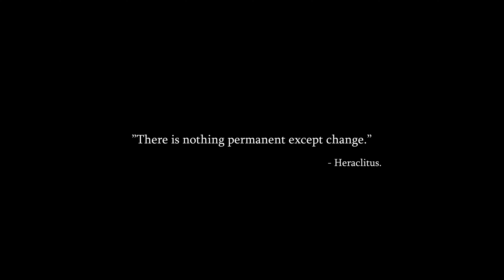Dying Light 2 - E3 Announcement trailer